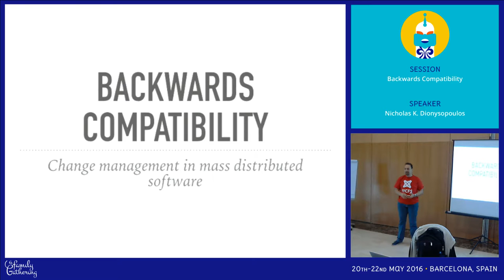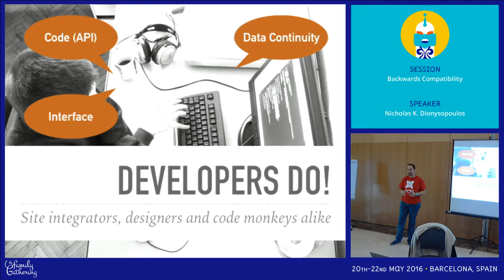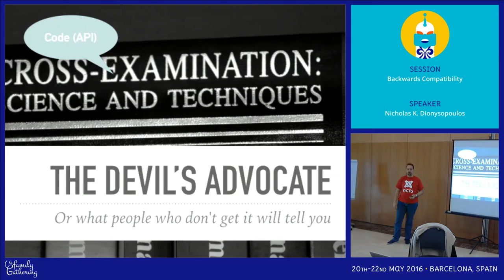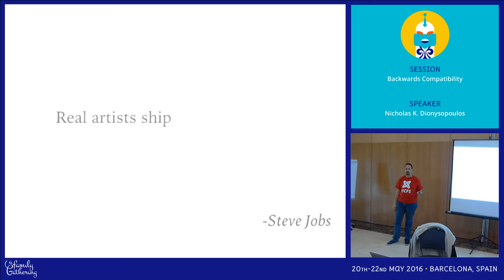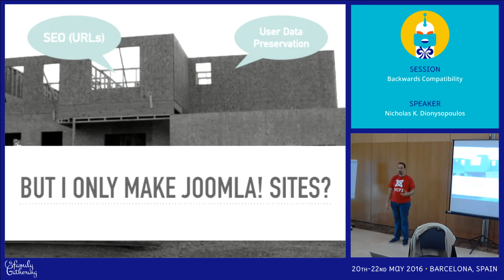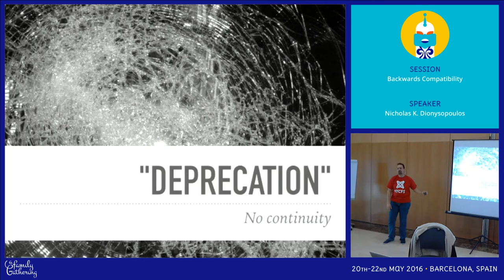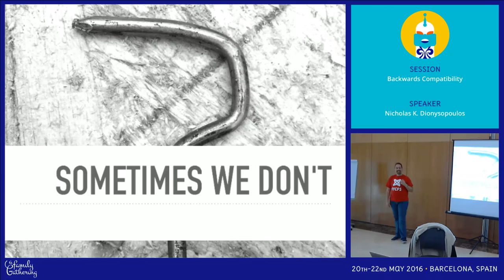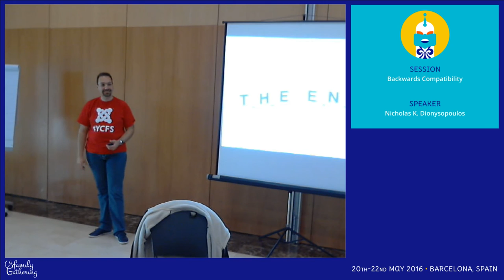JAB16 - Backwards compatibility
by Nicholas K. Dionysopoulos